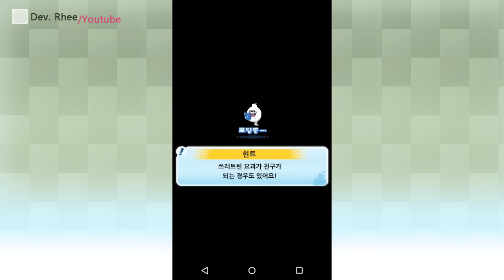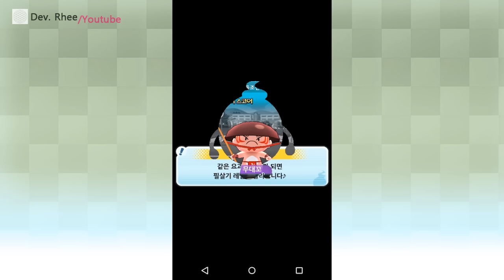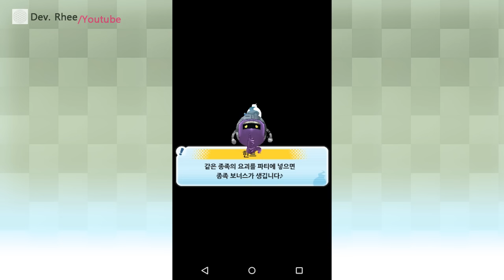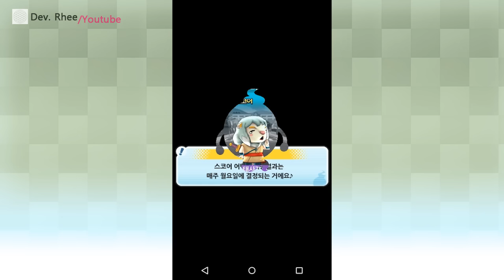[요괴워치뿌니뿌니] 이벤트,제108화 빨간도깨비시간 숨겨진스테이지개방 및 공략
[요괴워치뿌니뿌니]

이벤트,제108화 빨간도깨비시간 숨겨진스테이지개방 및 공략

기간:
12/20-1/16

빨간도깨비시간 보통, 시련, 지옥난이도

보통난이도 숨겨진스테이지 개방방법:
스테이지10에서 때쟁이 요괴를 사용하여 클리어

영상: 한국어
음성: 한국어
자막: 없음